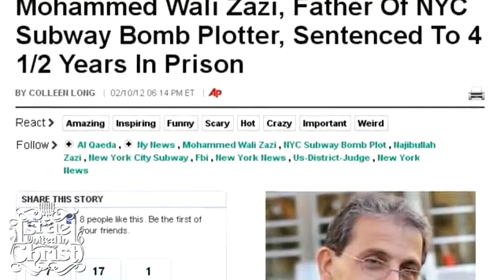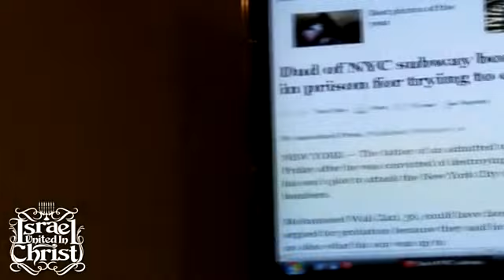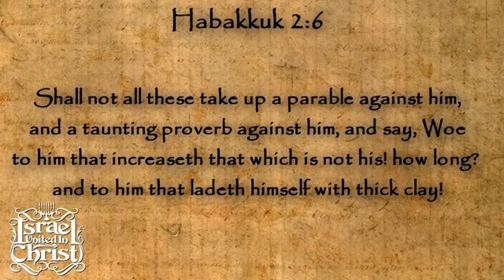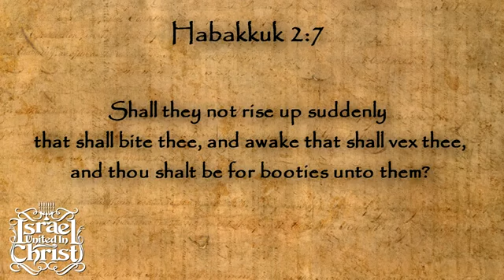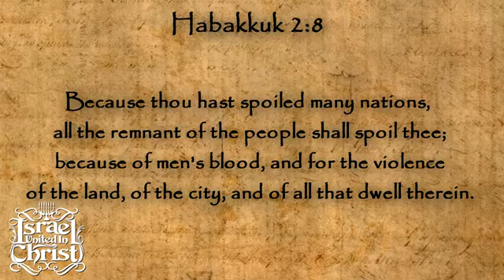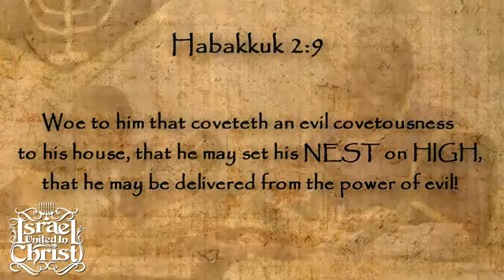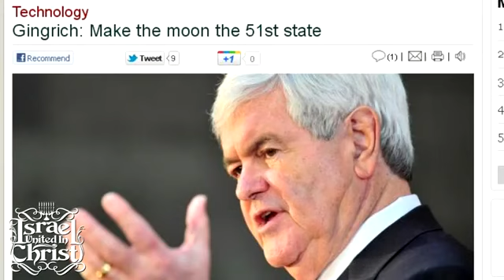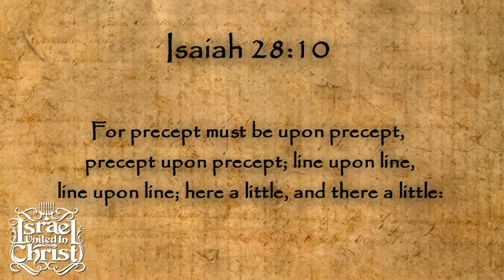A review on Terrorism and The Moon